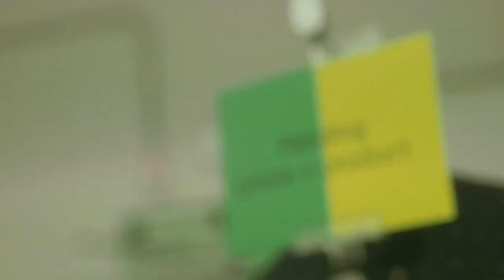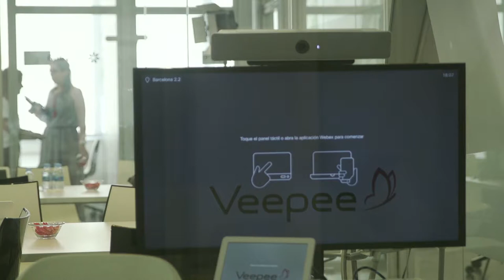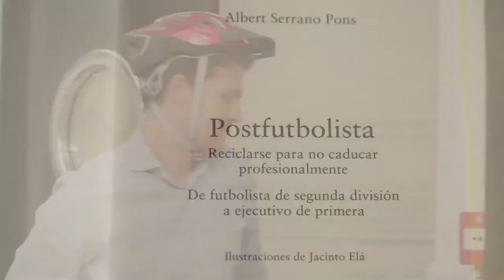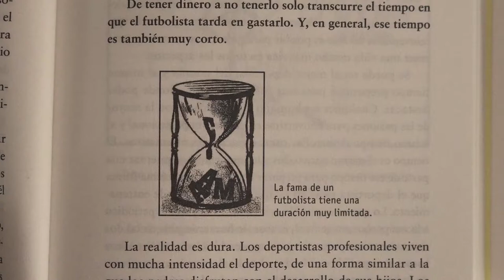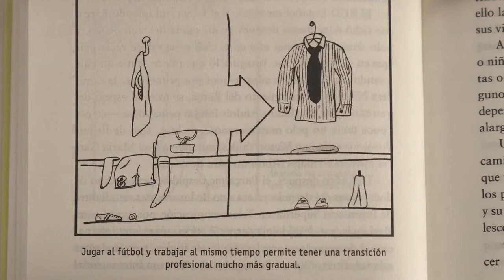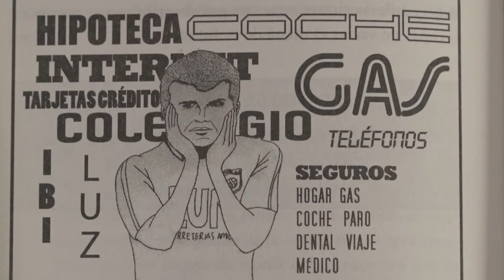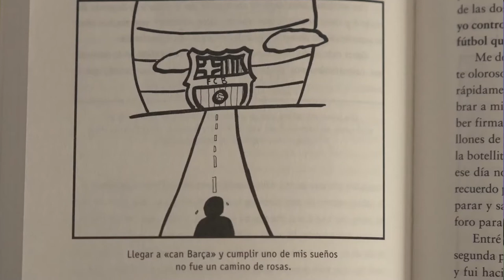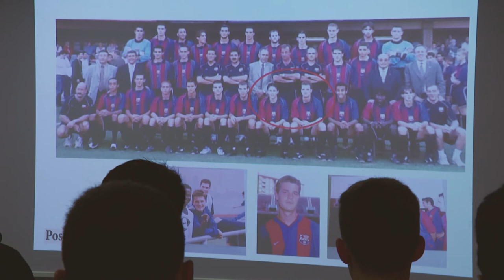Tocats pel Barça: Albert Serrano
Albert Serrano, exjugador del FC Barcelona i actualment director general de Privalia. És un tocat pel Barça.